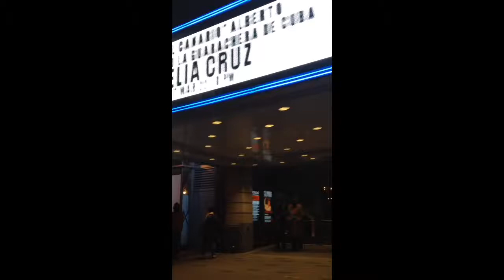Apollo Theatre at Night